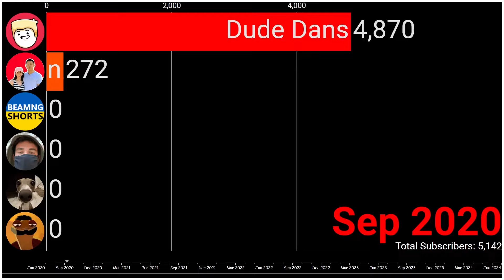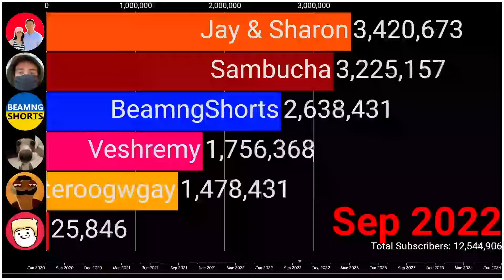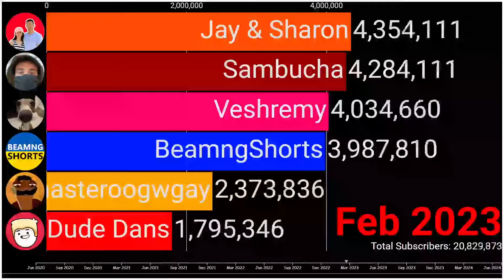Sambucha, Veshremy, Masteroogwgay And More: YouTube Subscriber History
Hey DarkBros, This is a 7,000,000 Subscriber History: Enjoy the vid!
Materials I used to make this video:
🔊Music Tracks used in this video:
▶Channels Included:
Sambucha
masteroogwgay
Veshremy
Jay & Sharon
Dude Dans
BeamngShorts
Thx for watching, see ya DarkBros!